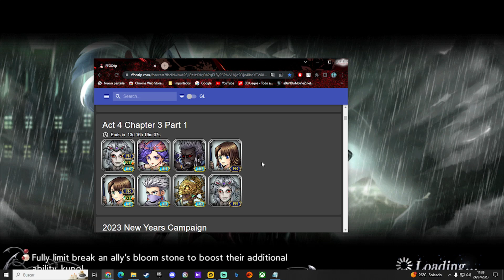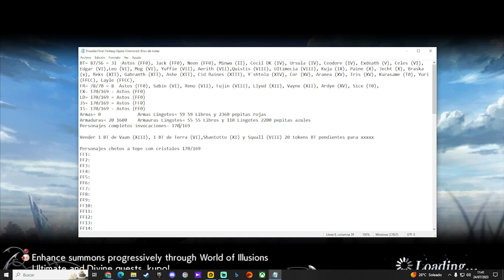Dissidia Final Fantasy Opera Omnia - Cap.719 - Evento Summer Festival Part 2 y nuevo personaje Astos